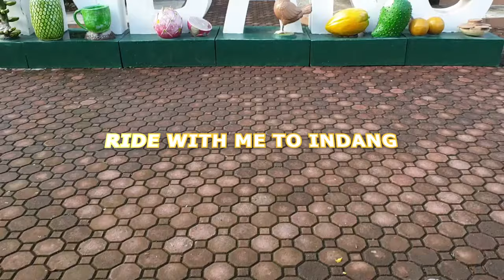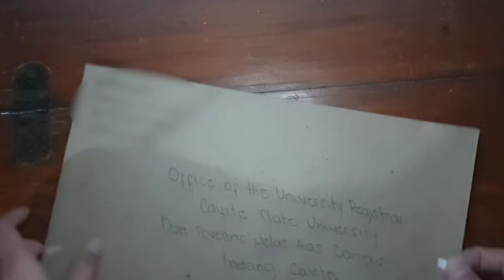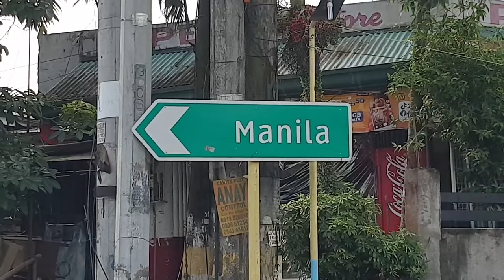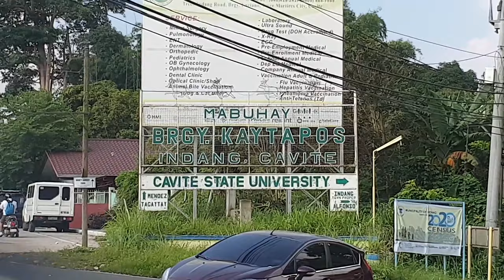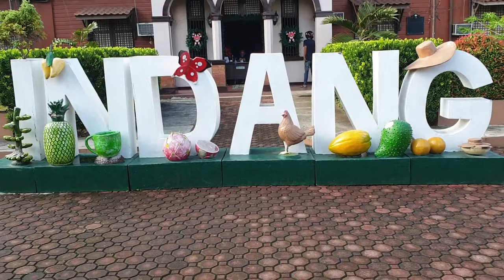RIDE WITH ME +PASSING MY REQUIREMENTS TO CVSU INDANG (WHAT TO PASS? HOW? AND WHERE?) Darlene Paredes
Follow our online shop on IG and FB